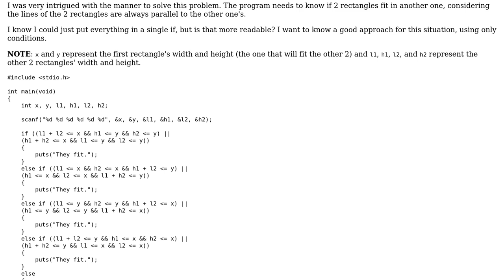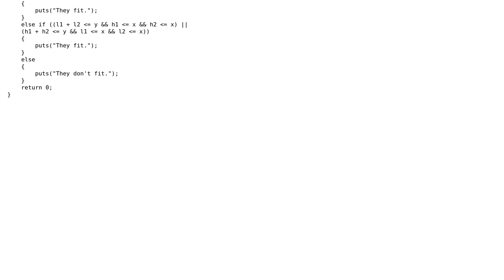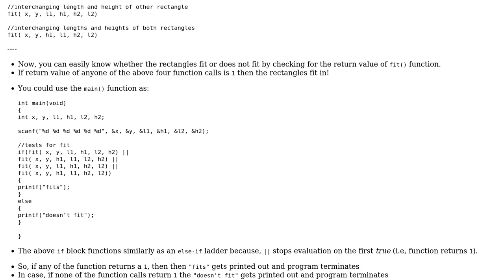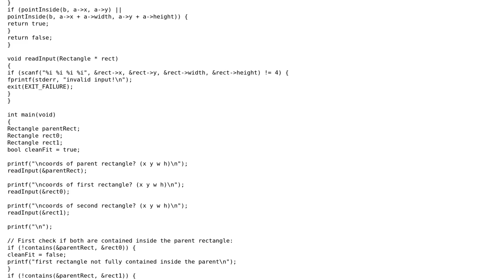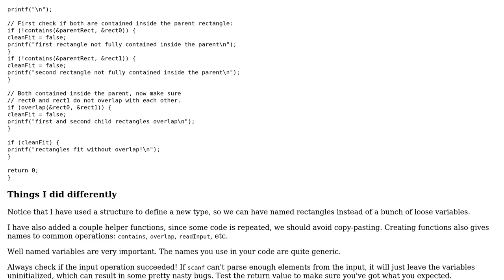Code Review: Check if 2 rectangles fit in another one, given their length and height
With thanks & praise to God, and with thanks to the many people who have made this project possible! | Content (except music & images) licensed under CC BY-SA | Music | Images & others | With thanks to user Tunaki user pacmaninbw user Lucio Cardoso user Jamal user glampert user Cherubim and the Stack Exchange Network Trademarks are property of their respective owners. You are responsible for your own actions.